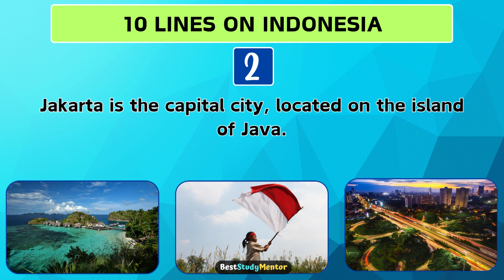10 Lines on Indonesia in English | Short Essay under 10 Sentences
Short Essay under 10 Sentences in Indonesia

Uncover the beauty and culture of Indonesia in 10 concise lines! From its stunning landscapes to rich traditions, this short essay provides a glimpse into the wonders of Indonesia.

🏝️ Dive into its diverse heritage, vibrant cities, and delicious cuisine in just a few minutes. Whether you're a traveler seeking adventure or a student learning about different cultures, this video offers valuable insights.

Join us on this journey through Indonesia's history, geography, and unique attractions. Don't miss out on this informative and visually captivating exploration!

Thank You so much for taking a look at this video. We upload educational videos for the students. Most of our videos can enrich your general knowledge.